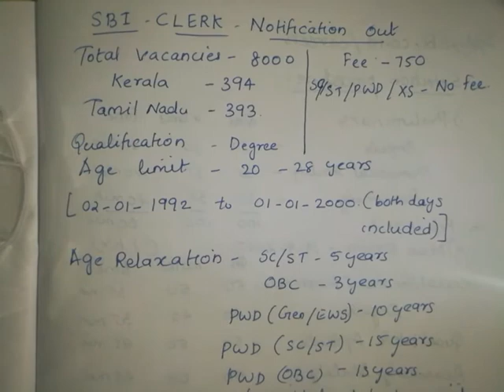SBI CLERK (Junior Associates ) Notification out.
SBI CLERK (Junior Associates ) Notification out. All Indi total vacancies 8000. In Kerala 394. Qualification - Degree.Application അയക്കുന്ന state language അറിഞ്ഞിരിക്കണം.. OBC reservation കിട്ടാൻ OBC non creamy layer ഇൽ ഉൾപെട്ടവർക് മാത്രേ പറ്റുള്ളൂ